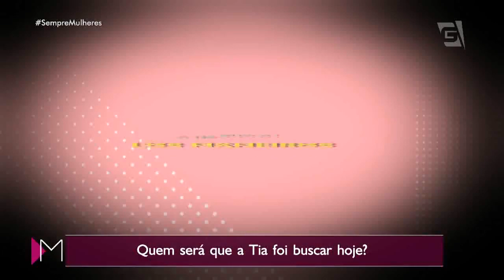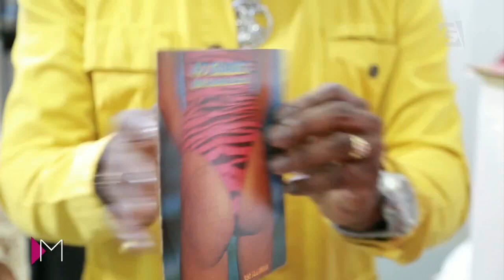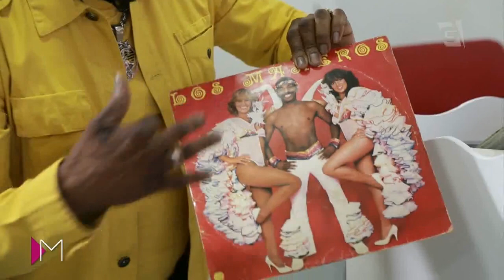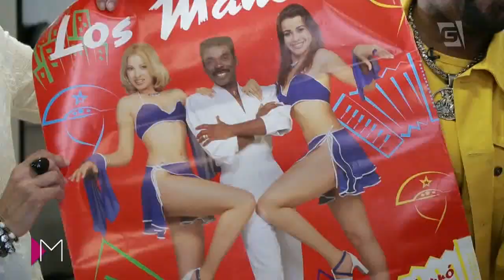Los Maneros - Mulheres (28/09/18)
A Tia buscou os Los Maneros e, além de ouvirmos muitos sucessos, também conversamos sobre essa grande carreira de sucesso!